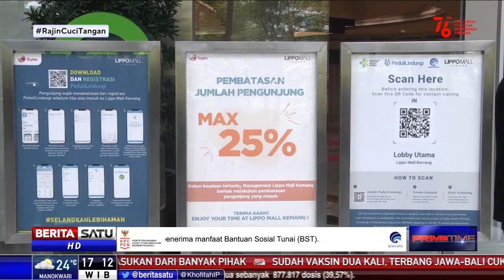Lippo Mall Kemang Wajibkan Pengunjung Bawa Sertifikat Vaksin Covid-19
Sejumlah mal di Jakarta kembali buka setelah pemerintah perpanjang kebijakan PPKM Level 4 hingga 16 Agustus 2021. Namun pengunjung wajib tunjukkan sertifikat vaksin covid-19 untuk masuk mal.